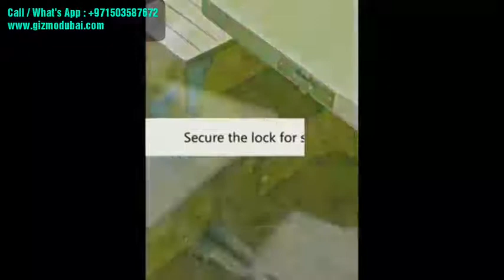4-Seater Portable Picnic Table - Gizmo Dubai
The 4-seater portable aluminium folding picnic table is one ingenious Invention for both individual and commercial use.

A compact yet lightweight answer to seating a family of four when camping or just out for a picnic.

Easily pack the foldable picnic table with chairs as it folds into a compact hand-carry sized case.

Chuck it conveniently into your car trunk to the lakeside, garden or for a camping trip.